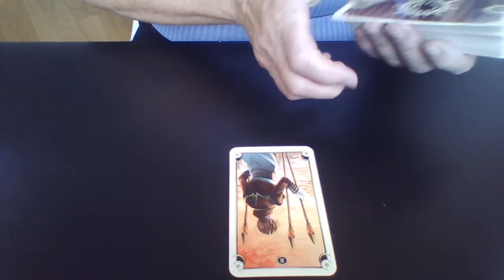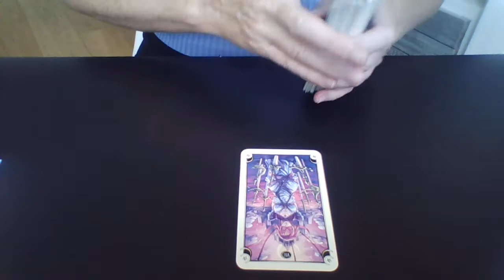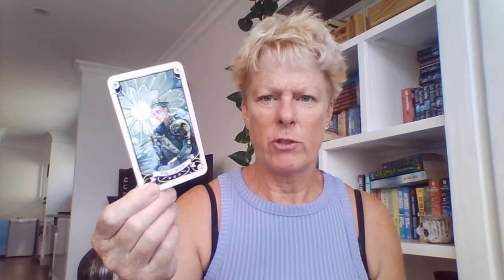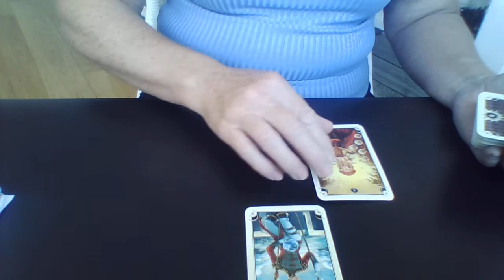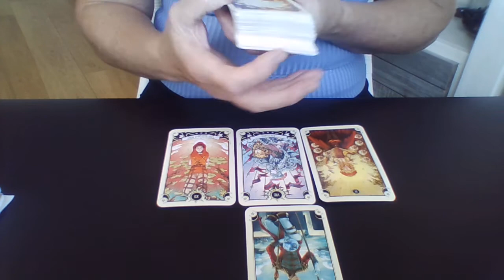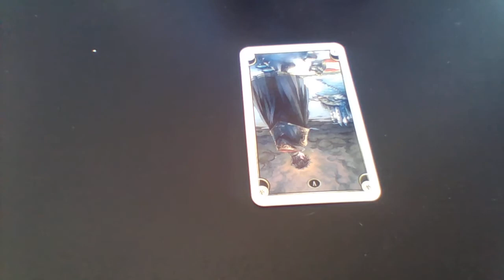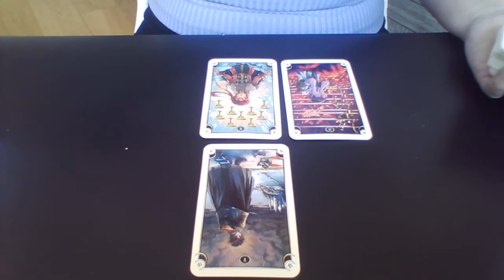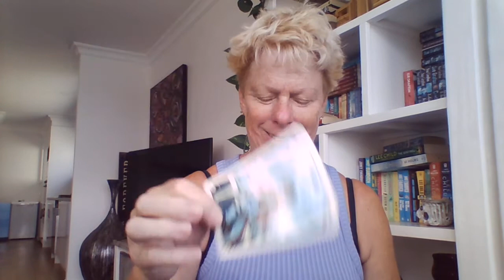An update on what's happening in North Korea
** spiritual and entertainment purposes only

It's been a while since I read on North Korea.  News out of the region has gone very quiet, it's aggressive stance appears less intense, and I wanted to know why.  Hopefully this answers some of your concerns

If you've got any questions, or want something specific answered, them please put it in the comments section.

Stay safe and sane and love to all
Libby